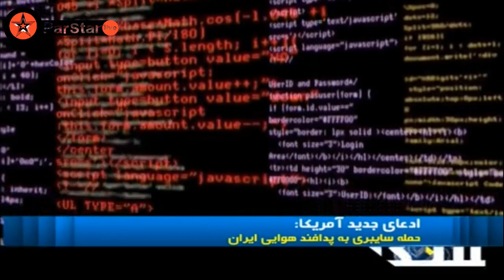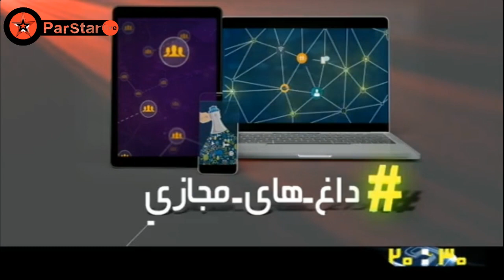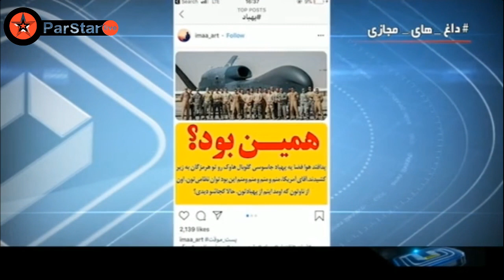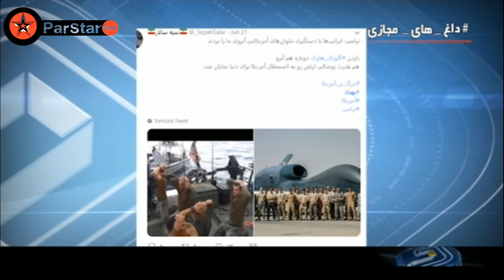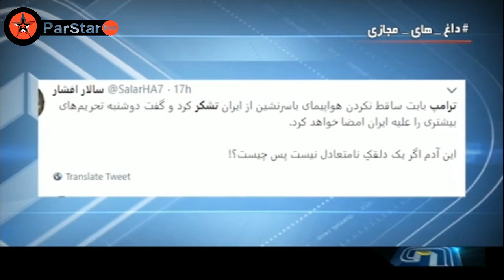IRIB 2 - 2030 News - 23-06-2019 🇮🇷 بخش خبری ۲۰۳۰ شبکه ۲ - ۰۲ / ۰۴ / ۱۳۹۸